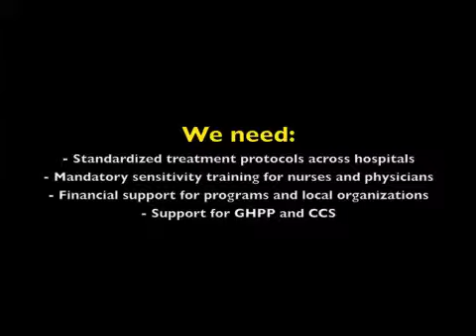Thank You Congressman Takano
Thank You Congressman Takano for meeting with Cayenne Wellness Center and Community Members to discuss Sickle Cell Disease.